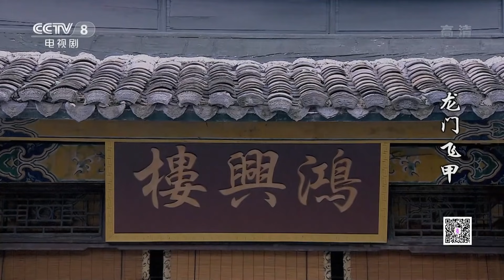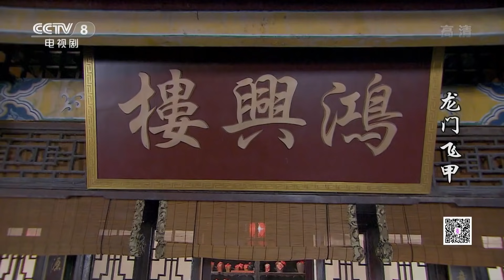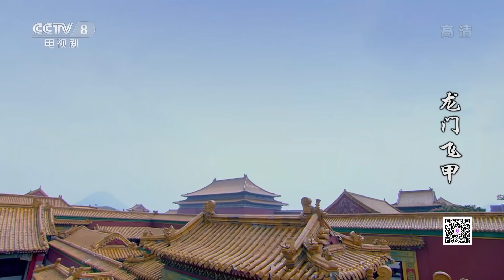[FULL] Flying Swords of Dragon Gate EP.38 | China Drama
【Starring】Nie Yuan, Mao Junjie, Gao Hu, Ye Xuan